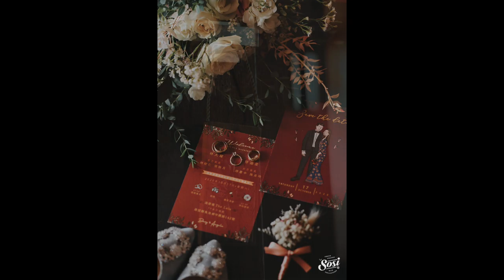婚禮紀錄 | WEDDING 台中 日月潭涵碧樓 證婚儀式 ＋午宴婚攝｜SOSI婚紗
攝影：小艾 sosi eric
造型： 新娘造型師 Ev makeup（張衣帆）

禮服： Coronation.Lace 香檳蕾絲訂製婚紗台中店

側錄： JohnnyShie Photography Studio - 專業婚禮影像團隊

主持： Pei Wedding Plan Life

場地： VVG Food Play 好樣食藝 臺中國家歌劇院5樓